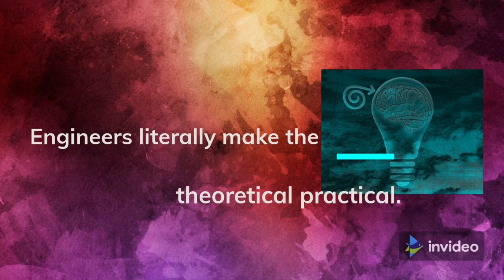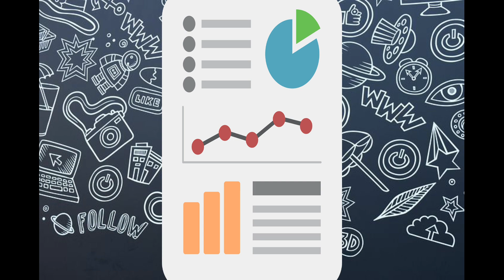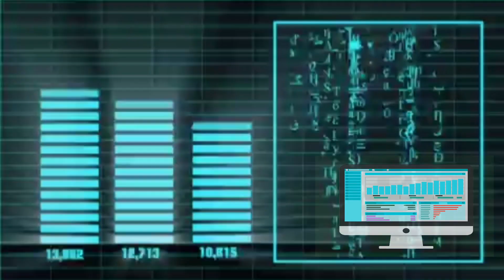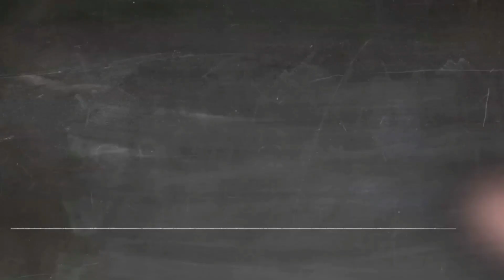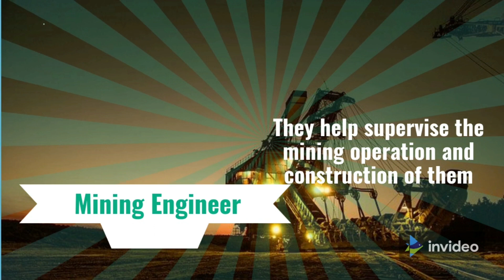Highest paying engineering branches 2021 // top engineering branches in demand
If you are interested in pursuing engineering make a smart choice . choose the engineering field that has a lot of job availabilities in the future.